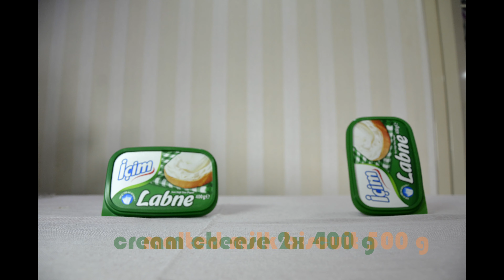New York Style Cheesecake Recipe 🇦🇿 🇺🇸 sub | Evdə qal, çizkeyksiz qalma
Salam, mən Nərmin. Hazırlanması sadə, amma dadı sizi bu karantində New York'a aparacaq cheesecake  reseptimi sizinlə paylaşdım. Ümid edirəm bəyənəcəksiz . Nuş olsun !
★Ingredients / ★Ləvazimatlar
500 g malted milk biscuits / südlü peçenik
150 ml melted butter  / ərimiş kərəyağı
800 g cream cheese / krem labne pendir
300 g sugar / şəkər
300 g sour cream (25% fat) / xama 25% li
400 g cream (25% fat) / qaymaq 25% li
480 ml heavy cream (20% fat) / duru qaymaq (slivki) 20% li
4 or 5 eggs / yumurta
5 tbsp corn starch  / qarğıdalı nişastası
1 packet (1.5 tbsp vanilla) / 1 paket vanil və ya 1.5 x.q vanil ekstraktı
1/2 lemon juice  /  limon suyu
800 g strawberries
300 g sugar